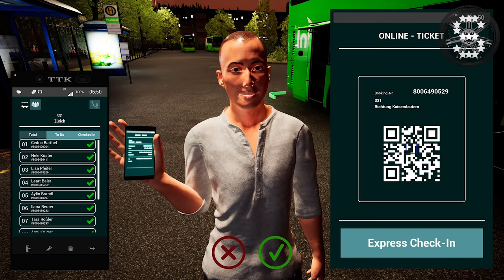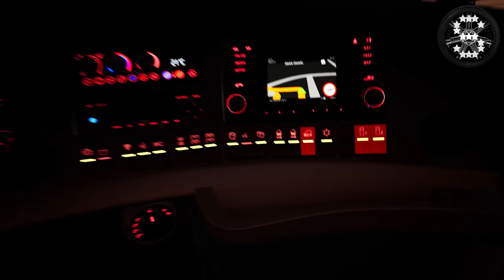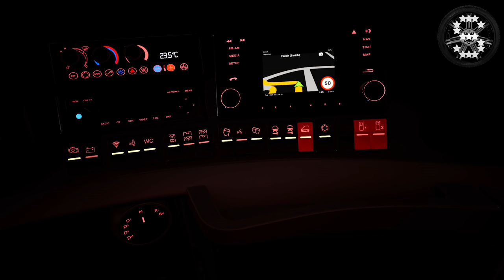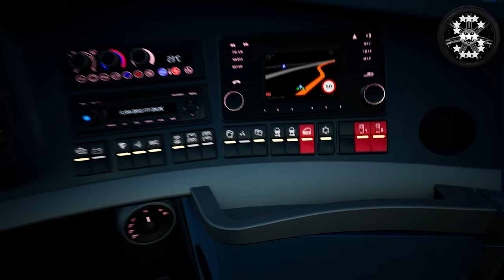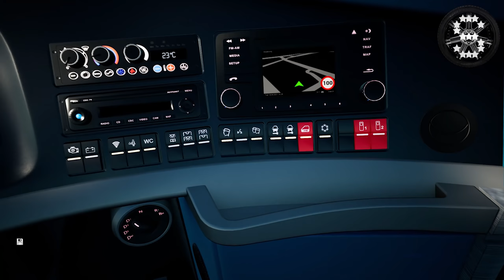Fernbus Simulator - Neoplan Skyliner ! ! ! GAMEPLAY ! ! !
The MOD paintwork, Intercity Bus NZ - Neoplan Skyliner by Bevilacqualex's Workshop , Steam

2000 km of track, corresponds to a real route length of 20,000 kilometres
More than 40 German cities, including:

- Berlin
- Hamburg
- Munich
- Cologne
- Frankfurt
- Stuttgart
- Leipzig
- Dresden
- Erfurt
- Würzburg
- Karlsruhe
- Bremen
- Hannover
- Dusseldorf
- Dortmund

Repaints

Lifting system
Reactive displays
Original sounds

FERNBUS
FERNBUS SIMULATOR
FERNBUS COACH SIMULATOR
BUS
Logitech G920 Steering Wheel
Paddle Shifter